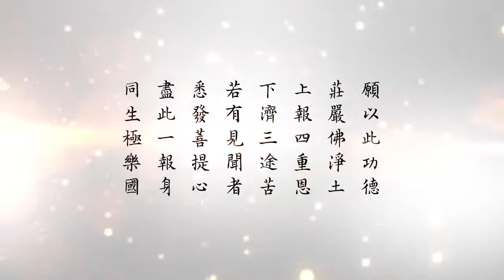悟道法師晨間開示 085 —深信因果，斷惡修善 有字幕